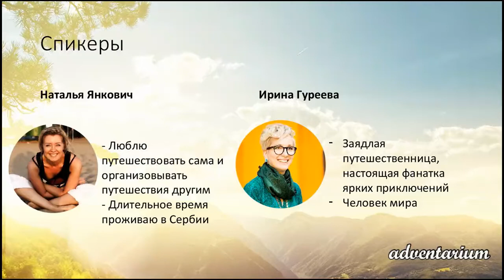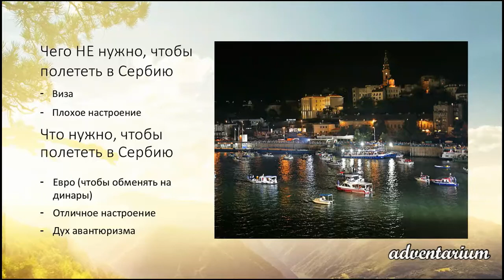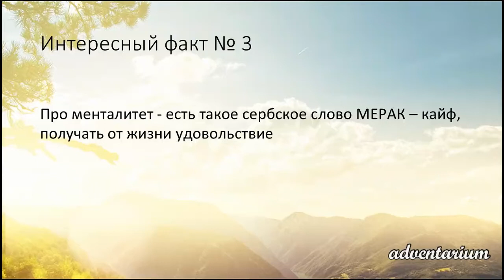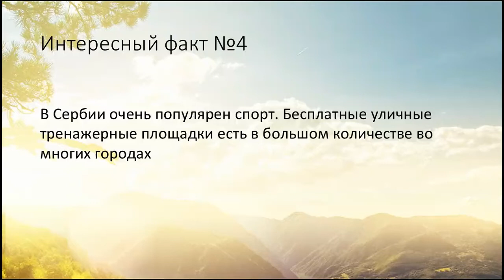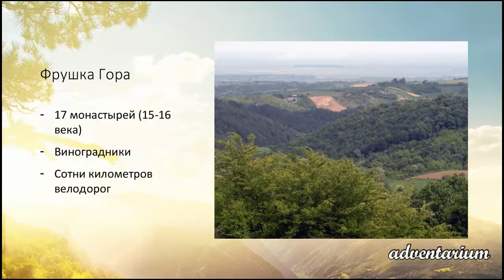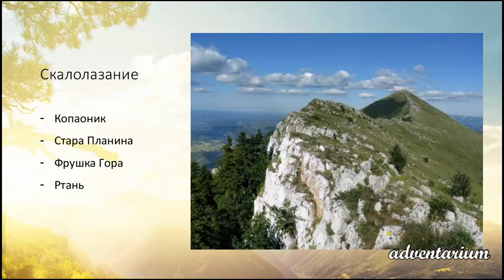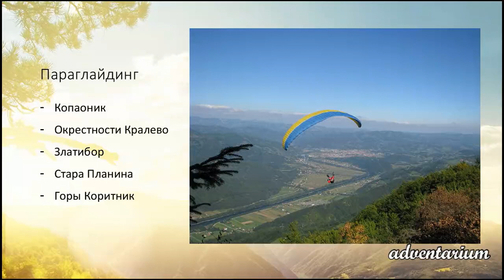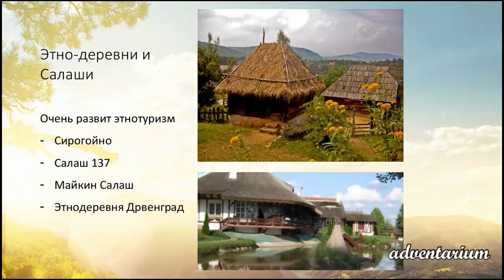Запись вебинара Сербия на любой вкус 190314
Ссылки, присланные во время вебинара:
- Книга про фестивали в Сербии
- Ссылка на сайт с приключением (описание и условия участия)